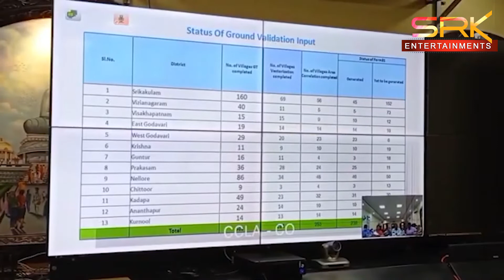శాశ్వత భూ హక్కు పై వీసీ - హాజరైన కలెక్టర్, జేసీ, ఇతర అధికారులు||SRK NEWS|| 03-03-2022